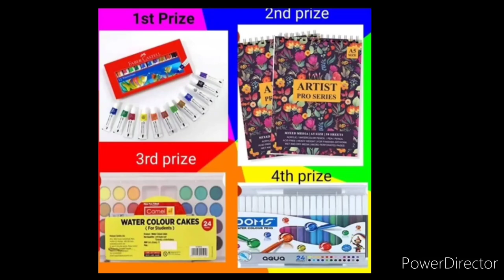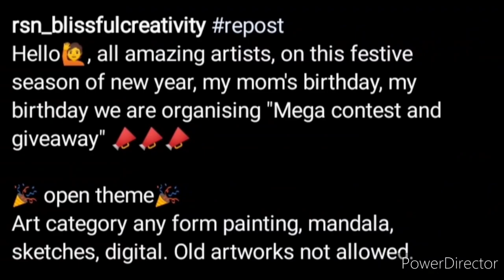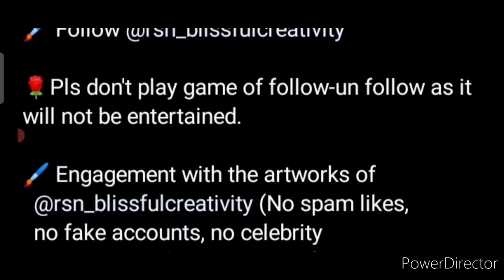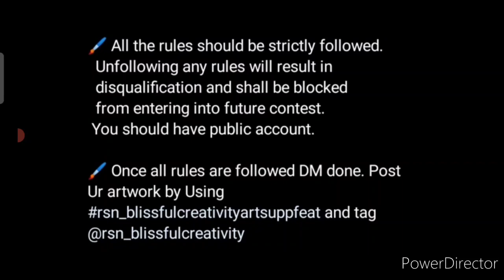Online Drawing Competition 2021 Free Entry December/ Win Attractive Prizes/ Online Art Competition😍🔥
Link of post:

3 Best A4 size Drawing books set in affordable amount